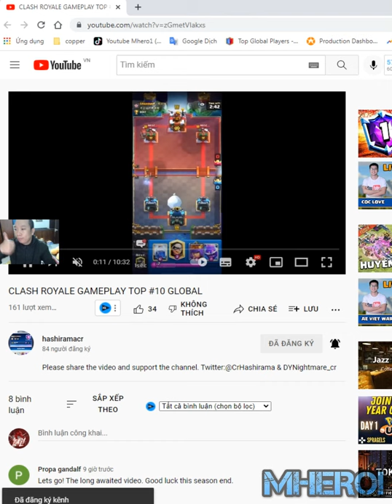CMG Hashirama Clash Royale Best Mega Knight ram rider deck